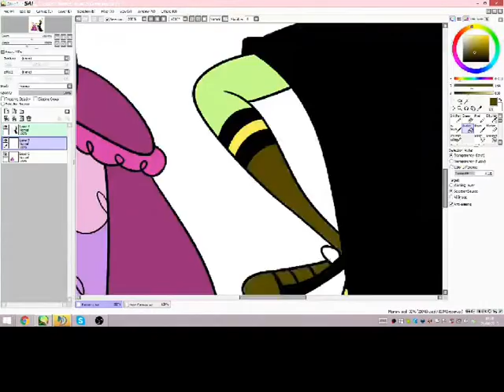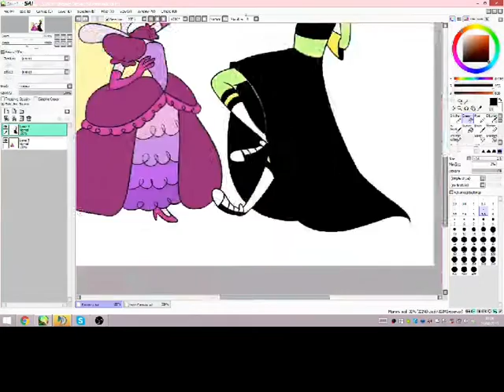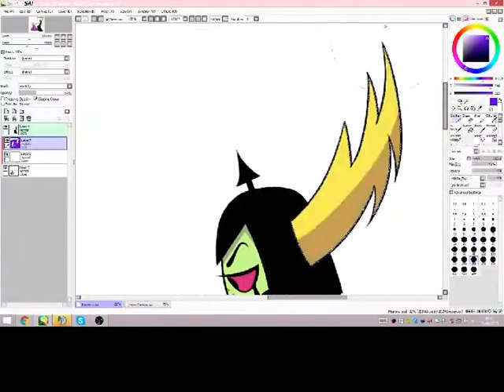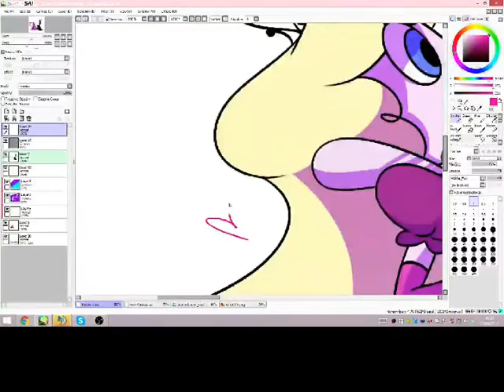Domurra Speedpaint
Enjoy my low quality speedpaints once again, will I ever, for a change, stream? Probably not, I wish my internet would allow that.

That's also the reason why I make these speedpaints so fast, so that I can upload them quickly (3 minutes take around an hour to upload, just saying.) If it's too fast, you can manually change the Youtube speed!